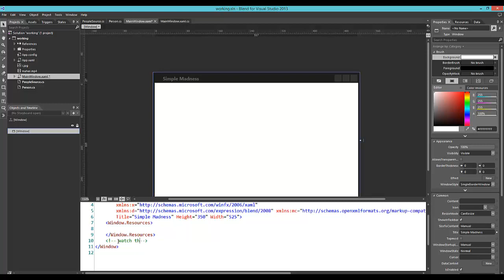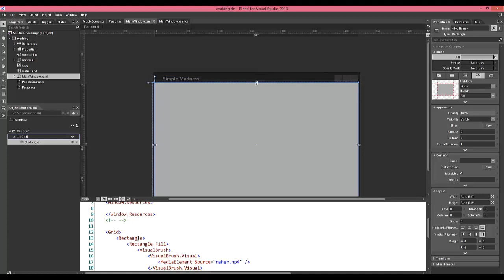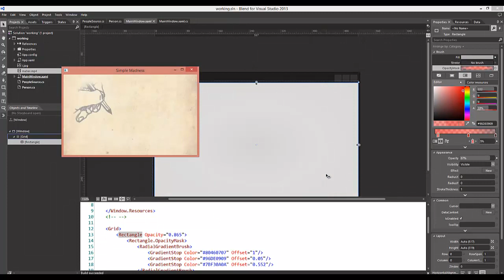visual brushes wpf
قدرة ال wpf الحقيقيه تكمن في القدره العاليه على التعديل لدرجة انك ممكن تخلي خلفية اي حاجه عباره عن اي حاجه :D حتى لو كانت فيديو هنشوف مع بعض في الفيديو القصير ده ازاي نعمل خلفيه فيديو متحركه.